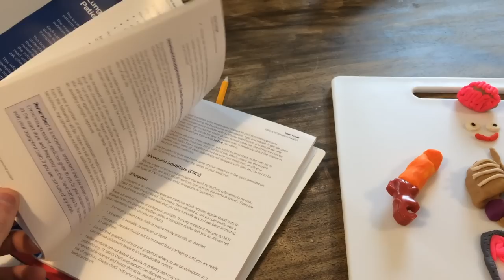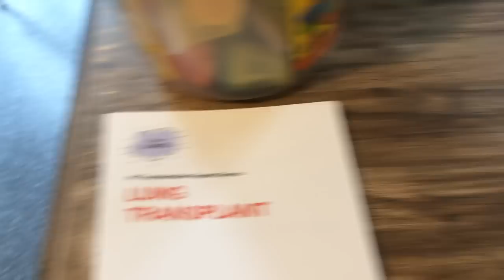Transplant Assessment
Info about lung transplant assessment and Cystic Fibrosis.